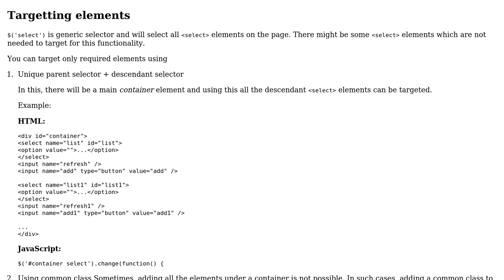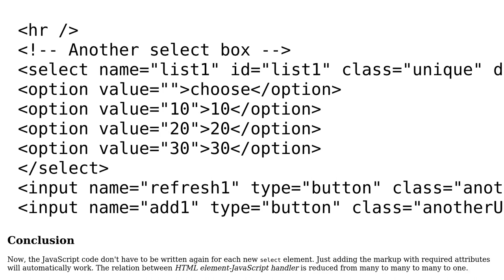Any field change in form, disable button, and activate another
With thanks & praise to God, and with thanks to the many people who have made this project possible! You are responsible for your own actions.